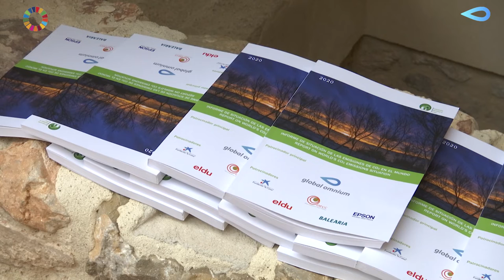Inauguración Observatorio de Ciudades Resilientes y Sostenibles 2022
El Observatorio de Ciudades Resilentes contra el Cambio Climático de Calp se consolida en su segunda edición.

España ha reducido sus emisiones en un 5, 6 por ciento alcanzado las 314.529 de CO2 y la Comunidad Valenciana lo hace en un menos 3,9 por ciento y 24.474 kt porque “nos
hemos puesto las pilas con las renovables”